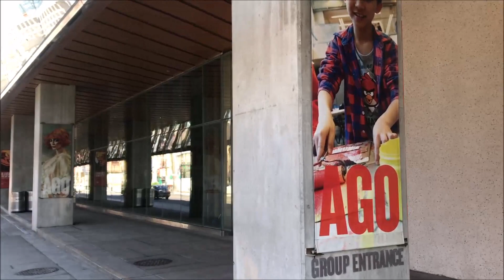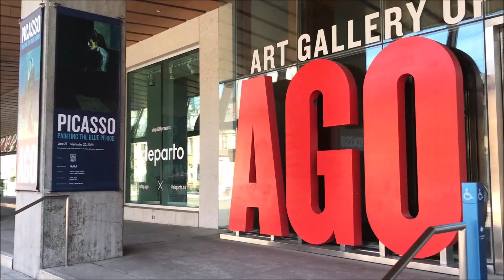CAMINÉ POR LAS CALLES DE TORONTO 🇨🇦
Recorrí las calles de Toronto para ver cómo se vestán aplicando las medidas de emergencia en estos días.